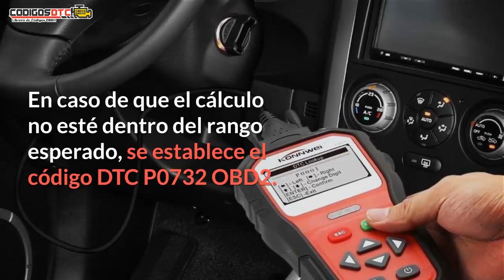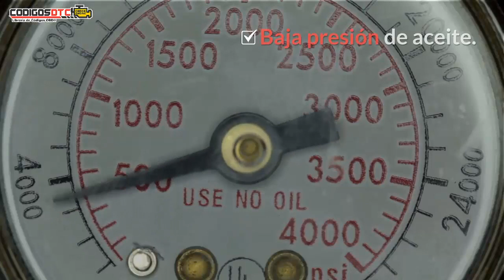P0732 ✅ SÍNTOMAS Y SOLUCIÓN CORRECTA ✅ - Código de falla OBD2